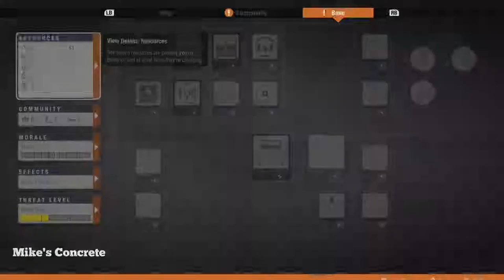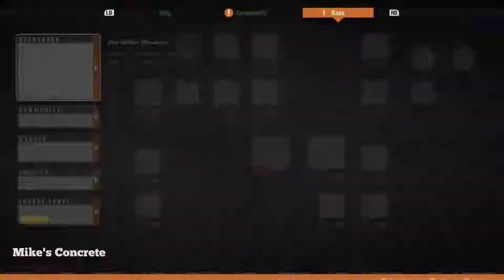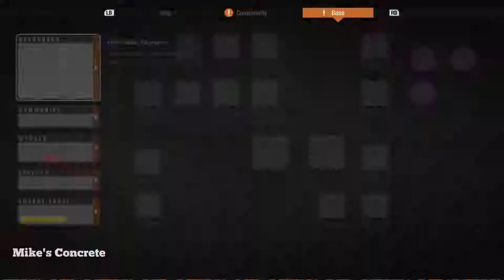State of Decay 2 Looking for friends to squad with!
Xbox Club: Pantheon Nation
Gamertag: PNx VecToRx
First broadcasted on 05/02/2019